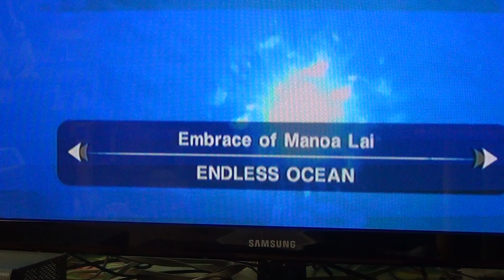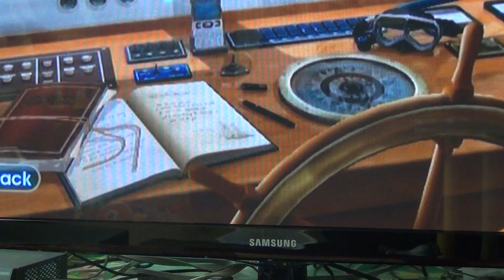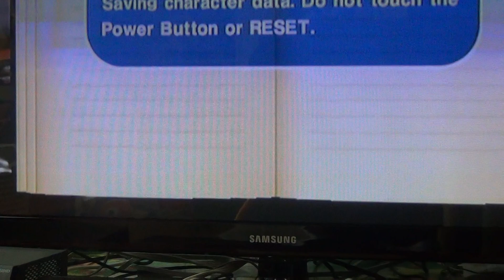Our Endless Ocean Episode 11: The Deep Valley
Near the center of Manoa Lai, there is a large crevasse seemingly going down forever. Marlin and Sailfish prowl the top, Zebra Sharks cruise the bottom, and Sperm Whales swim in and out of the crevasse. Alfred Thorman gave us a new formula to test out, and Deep Valley is seemingly good enough. to be continued.